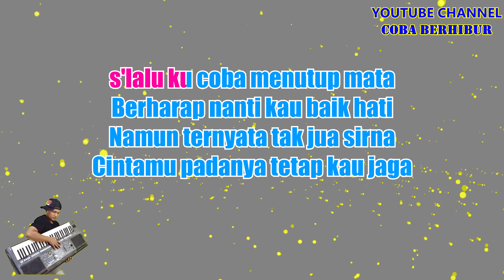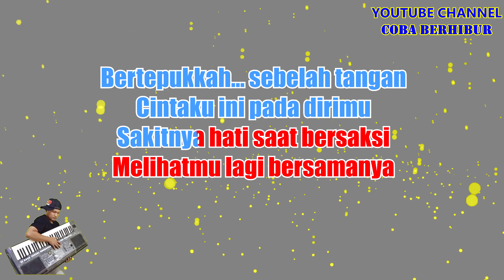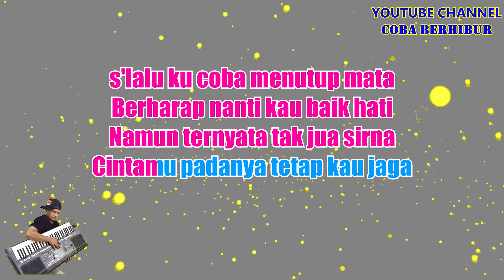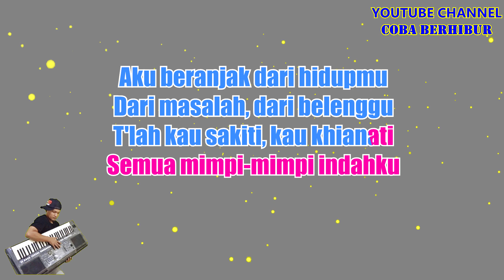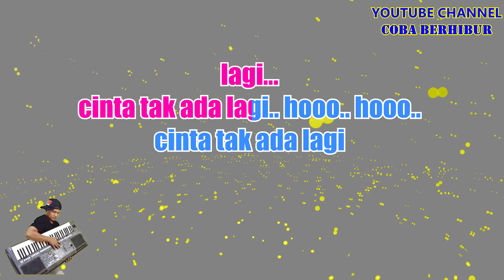Ribas - Sebelah Hati (Karaoke Lirik) | Pop Band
Originally Performed by Ribas – Sebelah Hati

*This version is not the original version, and is not performed by Ribas